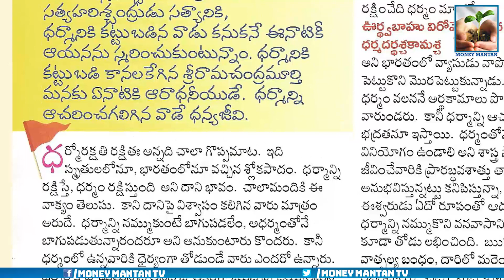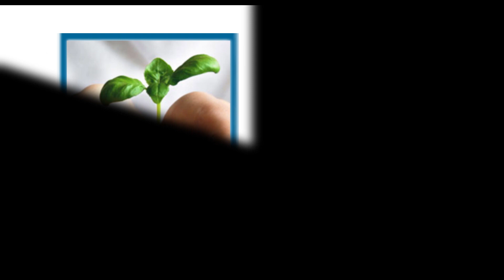Interesting Facts about Life in Telugu | Telugu Real Facts Videos | Chanakya Niti |Money Mantan TV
Interesting Facts in Telugu | Telugu Real Facts Motivational Videos | Money Mantan TV